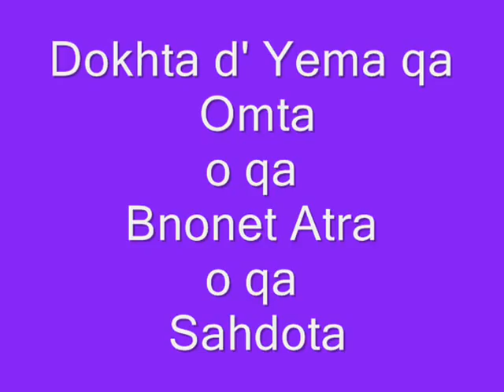Assyrian Nation_ Atra 4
To all those who have assyrianism in their heart
لجميع الذين في قلوبهم الاشورية
Assyrian mother's sacrifice for the survival of our presence in the homeland and my home Bet Nahrain

 تضحية ألام ألاشورية لبقاء وجودنا في ألوطن و بلدي بيت نهرين